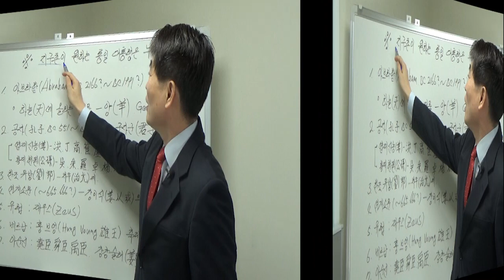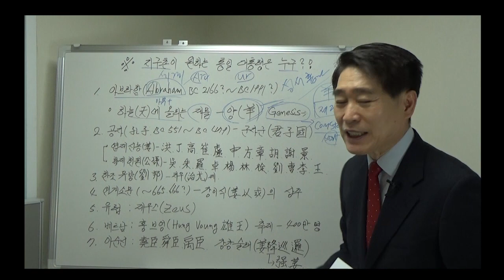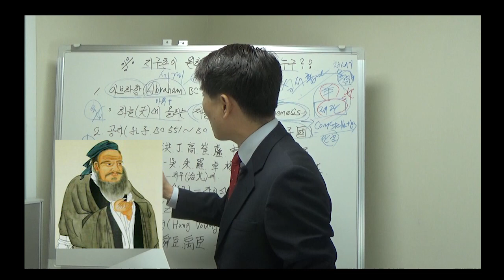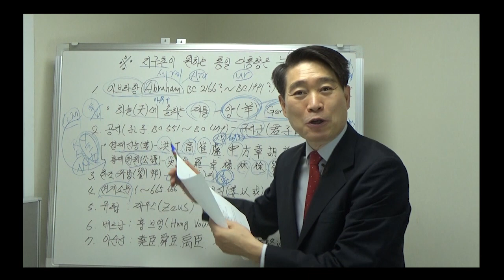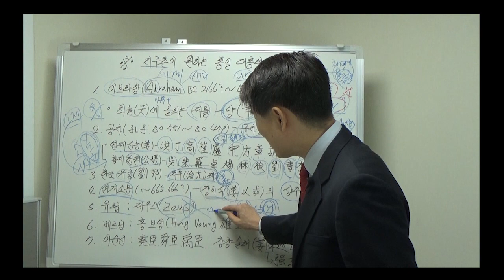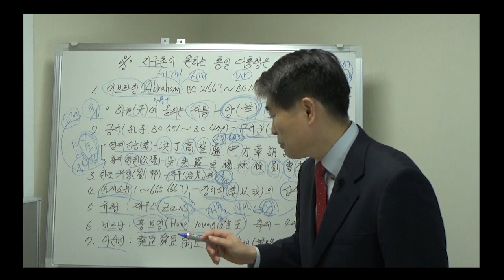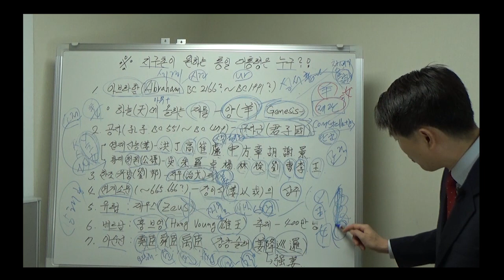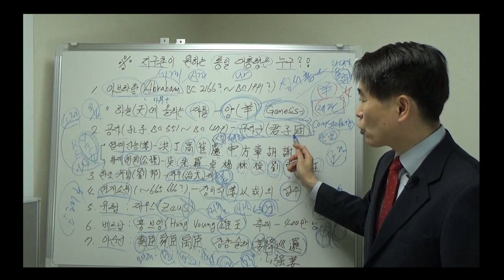지구촌에서 간절히 원하는 통일 대통령은 누구?!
지구촌 전체가 간절히 원하는 통일 대통령은 누구인가?를 화두로 그 증거를 함께 점검하는 시간입니다.